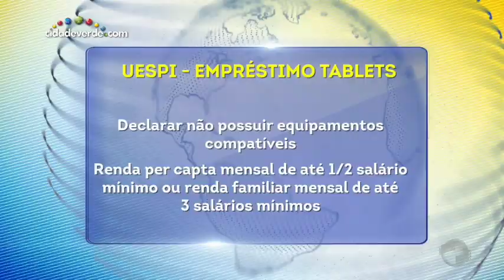Uespi tem nova data para retorno de aulas remotas e vai emprestar tablets a alunos